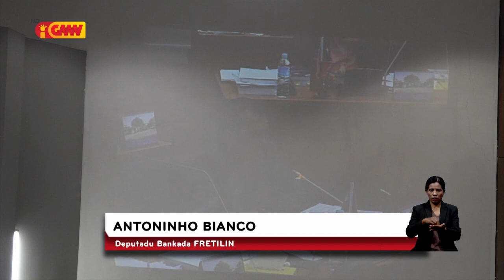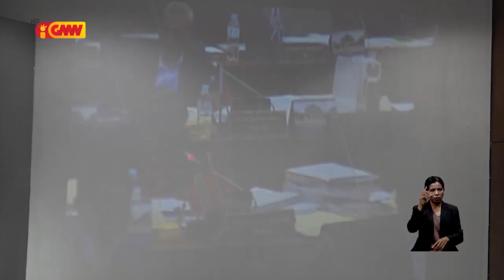Bankada FRETILIN husu Governu Dásia kontinua programa uma naroman ba povu